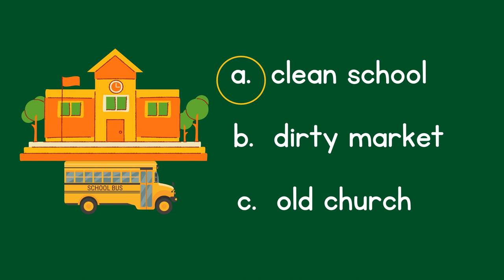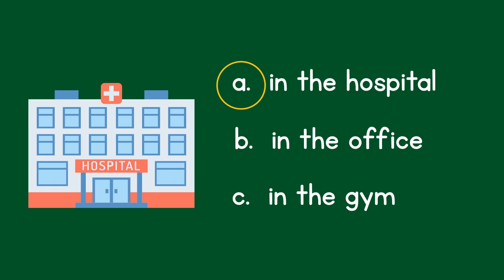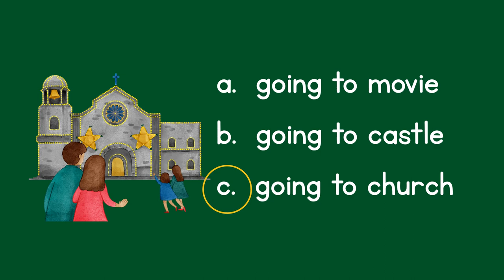QUIZ in ENGLISH for CHILDREN #10/ Improve Reading and Vocabulary Skills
Level up your reading vocabulary.

Amazing Reading Program Parents Love:
Great Method in Teaching Your Child to Read Fast & Easy:
Miracle Sound Puts Any Baby to Sleep.
Works Instantly!

Inside  @Readkids
Sentences
Alphabets
Reading practice for kids
Phonics
Spelling words
Reading comprehension
Reading for grade 1
Short stories
Grammar
Science
Math
Bible verses